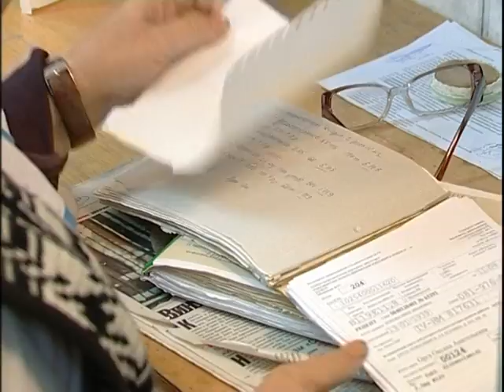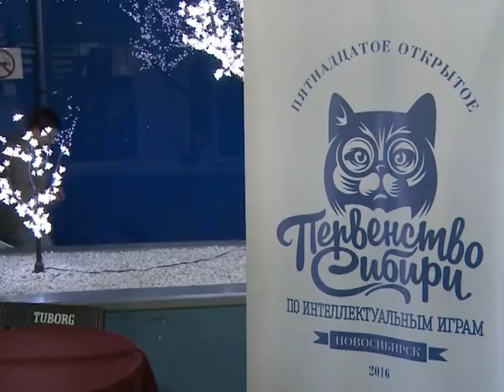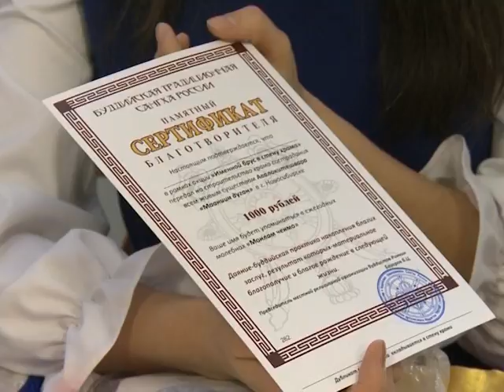Новости Новосибирска на канале "НСК 49" // Выпуск 20.02.16